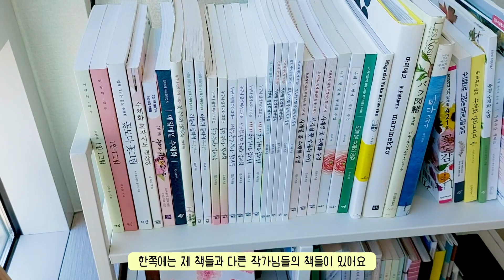어서오세요~ 랜선 집들이! 랜선작업실들이 합니다!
수채화 작업 영상과 간단한 그림들 함께해요.

지난달에 새로운 작업실로 이사를 했어요.
제가 서울 당산동에 작업실을 만든지 만 7년이 되었고
이제 8년차 입니다. 8년차가 되면서 당산동의 세 번째 작업실로
이사를 했어요. 이곳에서는 또 어떤 즐거운 작업들이 생길지 기대 됩니다!
랜선 작업실들이 함께 해 주세요^^